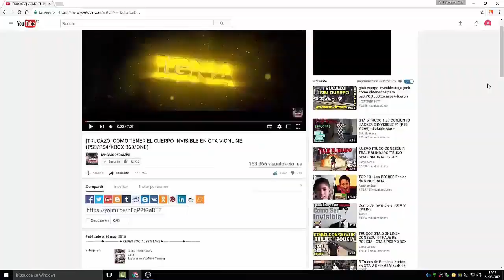PRUEBO EL NUEVO COCHE DEL DLC MILITAR ANTES DE QUE SALGA!! TIENES QUE VER ESTO DLC GUNRUNNING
Compra tu cuenta chetada de GTA ONLINE para CUALQUIER PLATAFORMA

2)COMENTA ALGO SOBRE EL VIDEO

►ID(PS3): xIGNAMODZGAMESYT
►ID(PS4): IgnaModz
►ID(PS5): IgnaTroll